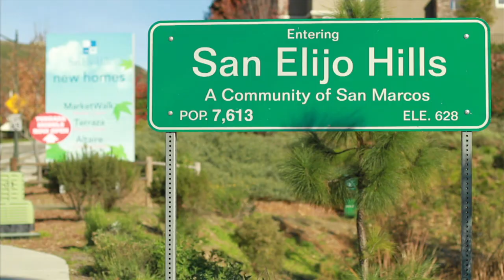Milking It Trailer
Why are so many mothers turning to breast surgery?  Milking It is a one hour TV documentary exploring the allure of "fixing" your breasts after pregnancy and breastfeeding.  Can new breasts change your life? Milking It is a balanced look at the increasingly popular decision to undergo breast implant surgery after having kids.